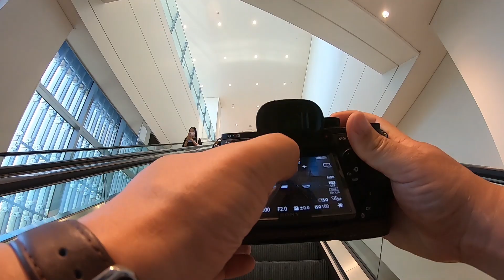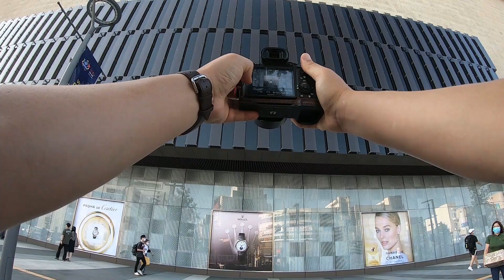Street Photography-POV 동대구역